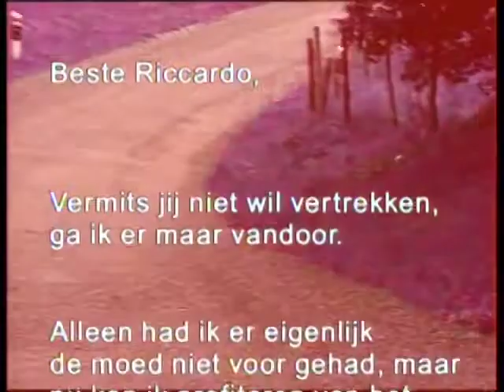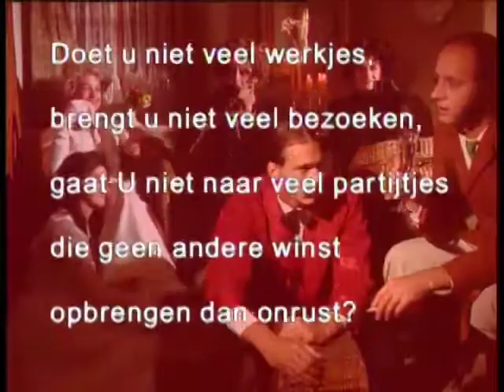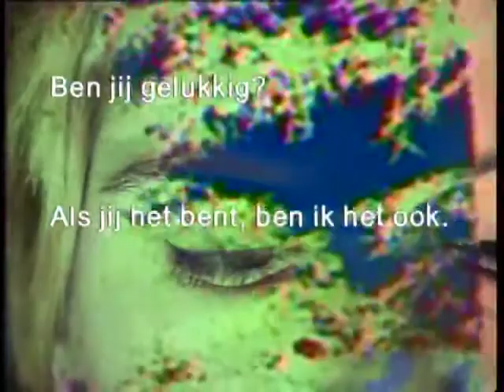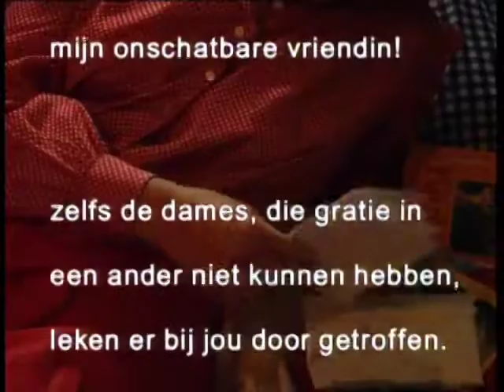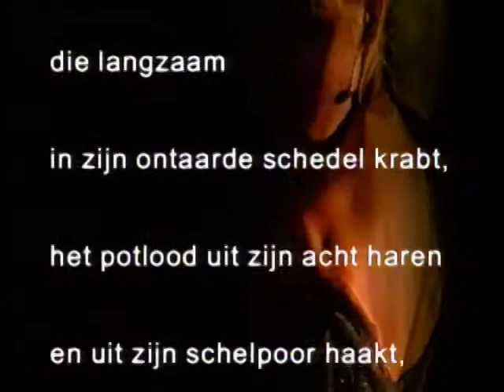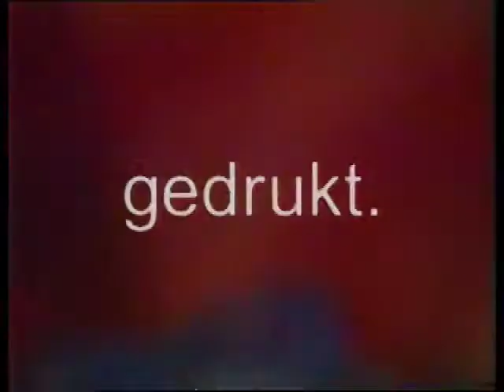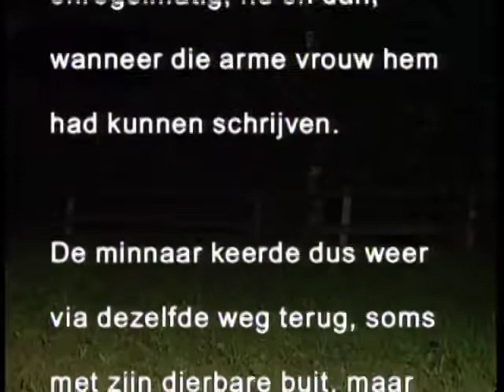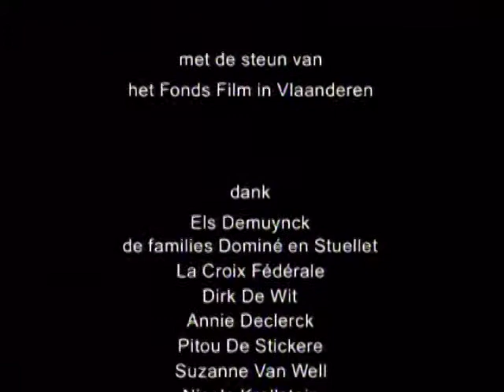CORBAN - originele versie (Nederlands)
Video by Walter Verdin.
With and by Afra Waldhör, Lina Fregeres, Mieke Verdin, Marianne Schnitger, Maarten Lok, Willy Thomas.
Recorded in the small town of Corban, Suisse in 1988.
Edited in 1995. Produced by vzw Corban.
Supported by the Flemish Government.